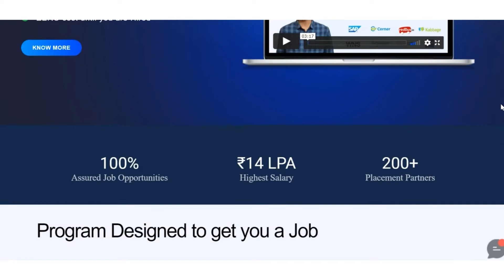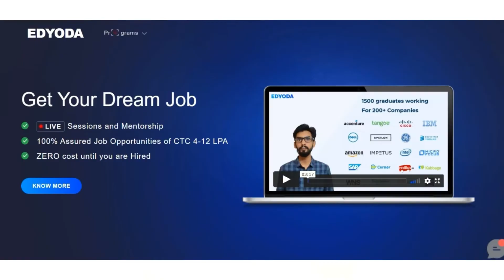What is Skill Test | Types of Skill Assessment Test | EdYoda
In this video we will learn What is Skill Test | Types of Skill Assessment Test | EdYoda | EdYoda

1. This is a 24 Week Instructor-led Online Course, 30+ assignment and 8+ project work
2. At the end of each course, EdYoda will connect you to our hiring partners with a salary range of 4 to 12 LPA